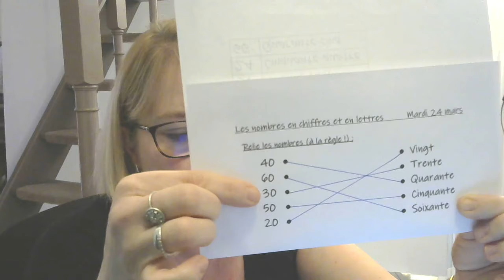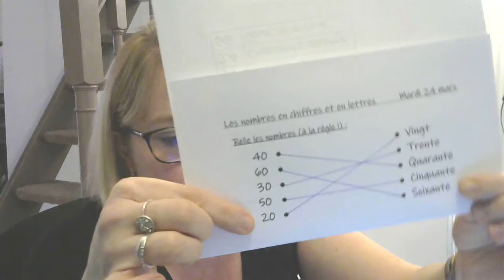11Mardi 24 mars Correction de l'exercice nombres en chiffres et en lettres